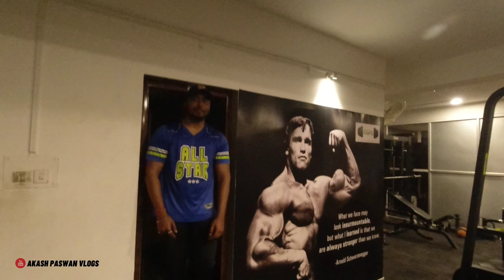Another Super Fun Vlog | 150 Vlogs paar hogaye 😱